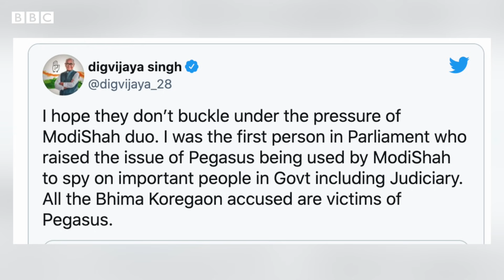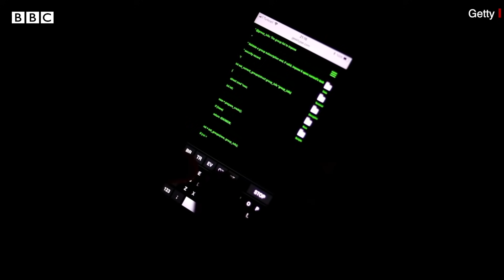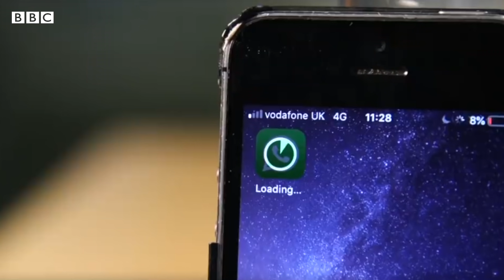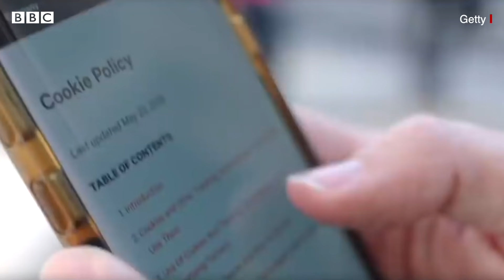Pegasus Spyware : మనకు తెలియకుండా మెసేజ్‌లు, ఫొటోలు పంపిస్తుంది, కాల్స్ రికార్డు చేస్తుంది. | BBC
ఐఫోన్, ఆండ్రాయిడ్ ఫోన్‌లలో పెగాసస్‌ను చొప్పించవచ్చు. జాబితాలోని ఫోన్ నంబర్లలో సగానికిపైగా ఫోన్లలో పెగాసస్ జాడలున్నట్లు ఫోరెన్సిక్ పరీక్షల్లో తేలింది. ఈ స్పైవేర్ వినియోగదారుడికి తెలియకుండా మెసేజ్‌లు, ఫొటోలు, ఈ మెయిల్స్‌ను ఇది ఆపరేటర్‌కు పంపుతుంది. కాల్స్‌ రికార్డు చేస్తుంది. మైక్రోఫోన్‌ను కూడా ఆన్ చేస్తుంది.